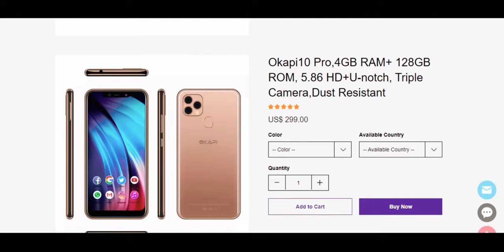Okapi Smartphone Tchombo na biso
Okapi Smartphone - Tchombo ya bana mobba